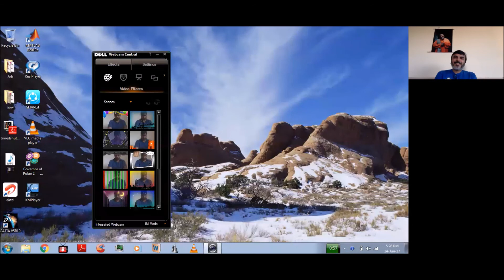Which Side of 'I Am' Are You On? - 14th June 2017